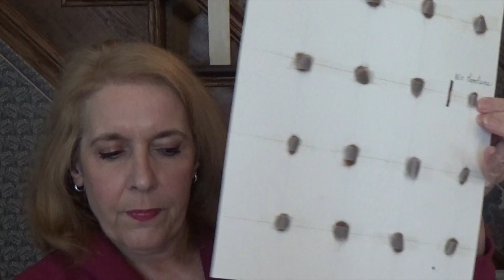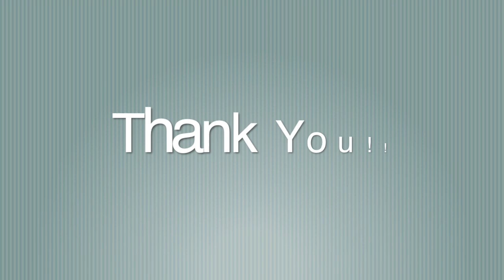Hair Loss Prevention Update: 24 Weeks using Pura d'or + Antique Screen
In April 2014 I started losing massive amount of hair after each shampoo. I've been on a quest since then to stop the hair loss, and regain new hair. I shampoo my hair every 6 to 7 days. YouTube has been misbehaving. Many of us are having trouble replying to comments left on our channels. Hopefully this will be remedied soon.

I am trying to use up some non cruelty free in a collaboration:
Cheeks: Lancome blush in Plum
Lips: Revlon lip crayon in Smitten, topped with Lancome Juicy Tube in Tickled Pink.

Below are a some links to help you price a product. Always check for the best price possible. If you should purchase from these links, I should receive income.

Pura d'or Anti Hairloss Shampoo - Gold Label

Pura d'or Conditioner:

SKINCARE PRODUCTS I USE 2/1/16:

Timeless Vitamin C+E+Ferulic Acid (I buy mine from the Timeless Website because of the Multi Bottle discount, plus I think it is fresher):

Timeless Hyaluronic Acid - (I buy mine from the Timeless Website):

Timeless Hydrating Hyaluronic Acid with Matrixes 3000 Eye Cream: No Link is available

Clarisonic Mia 2 - best price I could find on QVC:

Generic Retin A - Tretinoin Cream 0.05% + 0.1%  - Prescription Drug in USA - No link available

IT Cosmetics CC+ Cream 50 SPF

Floxite 15x Magnification Lighted Mirror - (This is the best price I found, and it’s $30.00 less than I paid for it)

And plenty of water!

All products mentioned by me, I  have purchased , or given to me as gifts by personal friends, and family. Should I ever receive a product free, I will definitely mention it.